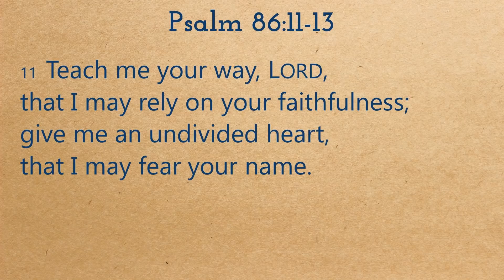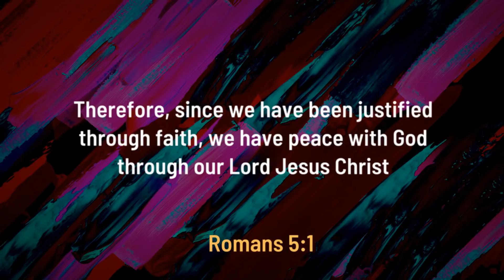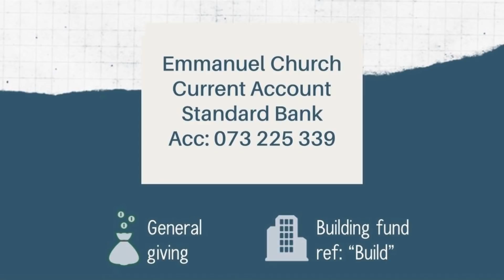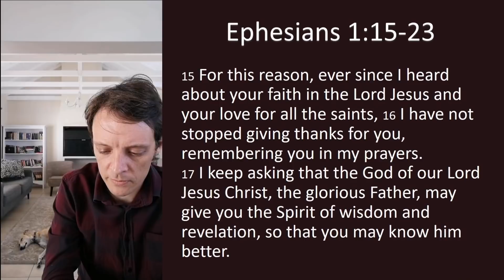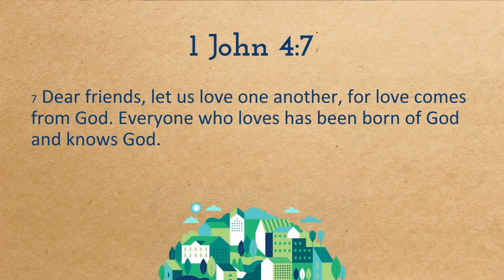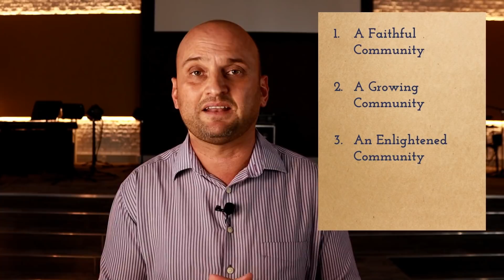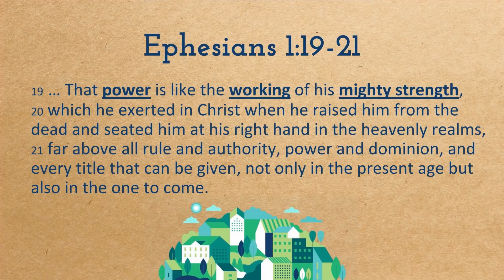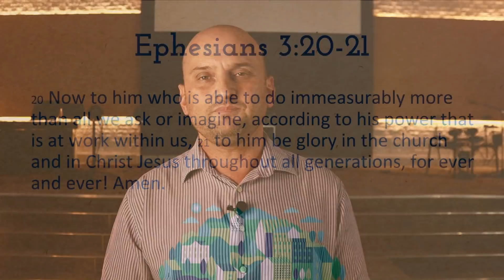"A Faithful Community" || Ephesians 1:15-23 || 7 February 2021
Preacher: Louis Claassen
Service Leader: Bryn Philip

Timestamps:
0:00 – Intro
0:15 – Welcome
2:24 – Song Video
7:11 – Interview Video
13:05 – Notices
14:22 – Time of Prayer
18:11 - Bible Reading
19:24 – Sermon